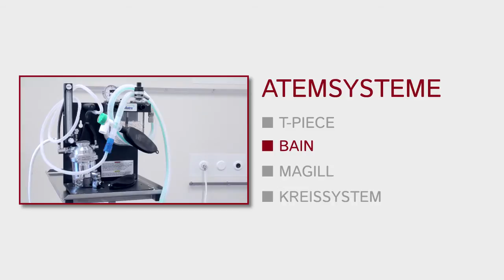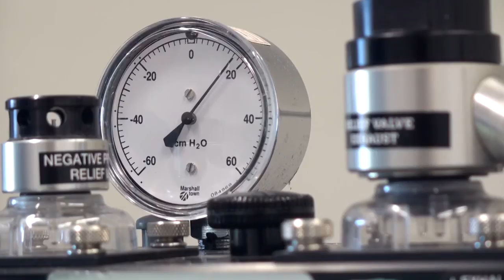Überprüfen des Narkosegeräts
In diesem Video wird das Überprüfen des Narkosegeräts erklärt.

Skillsstation 6a: Überprüfen des Narkosegeräts.